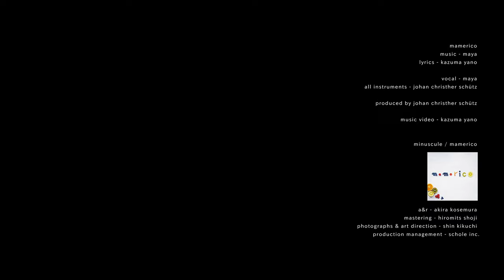tricolore | Official MV 4K | mamerico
mamerico
lyrics - kazuma yano

vocal - maya
all instruments - johan christher schütz

produced by johan christher schütz

film - kazuma yano

minuscule / mamerico
a&r - akira kosemura
mastering - hiromits shoji
photographs & art direction - shin kikuchi
production management - schole inc.